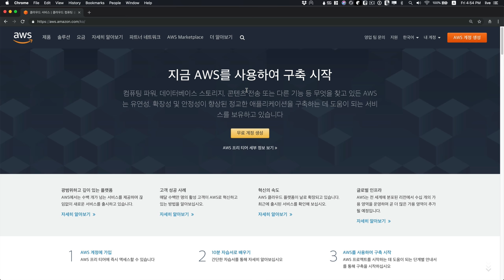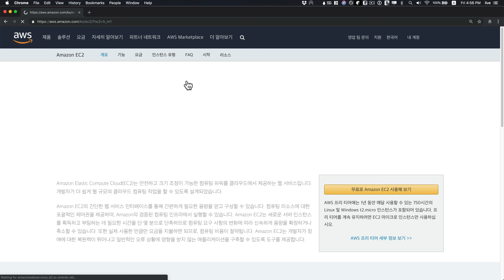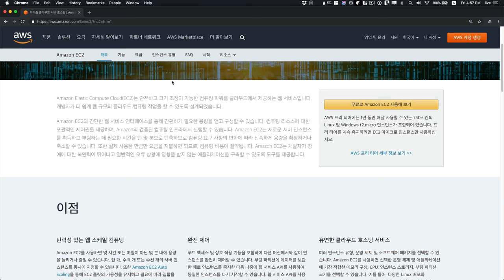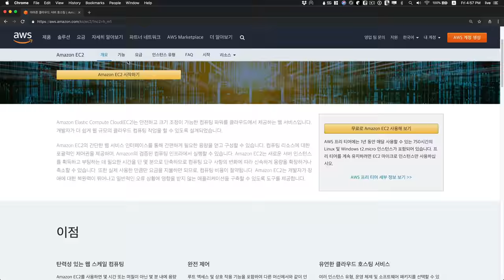AWS1 - 3. 나에게 필요한 서비스를 찾기